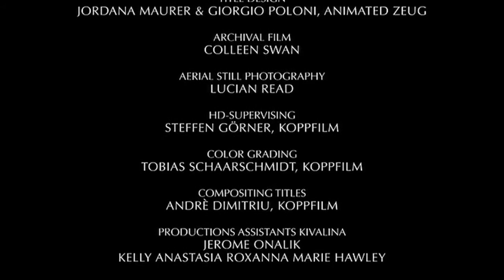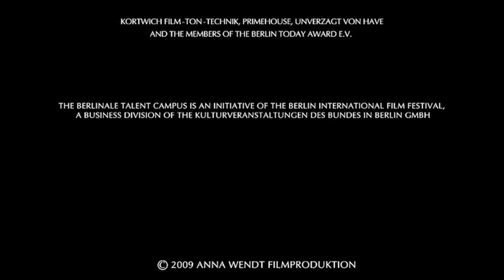Short documentary about climate change | "My Super Sea Wall" - by Gina Abatemarco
On the tiny island of Kivalina, 377 Inupiat Eskimos are known not for their crafts or ancient culture, but for being amongst Americas 1st Climate Change Refugees. „MY SUPER SEA WALL“ documents their struggle to save their homes from the sea with three Million dollar worth wall of sandbags.

CAST & CREW

Original title: My Super Sea Wall
Director: Gina Abatemarco
Cinematography: Jay Keitel
Production: Anna Wendt
Editor: David Rivello
Year: 2009